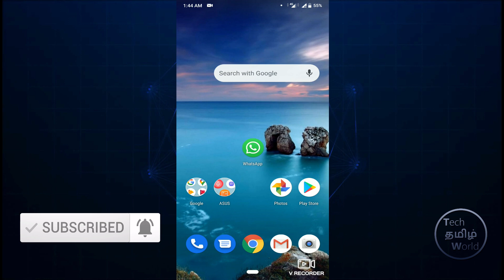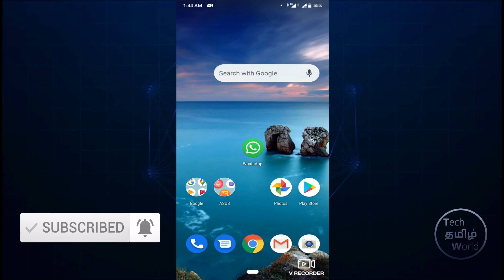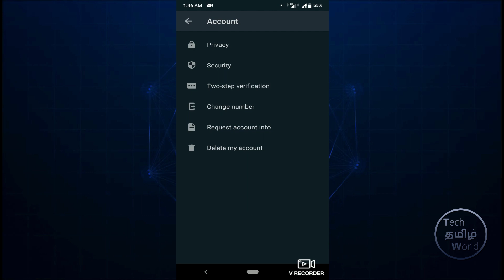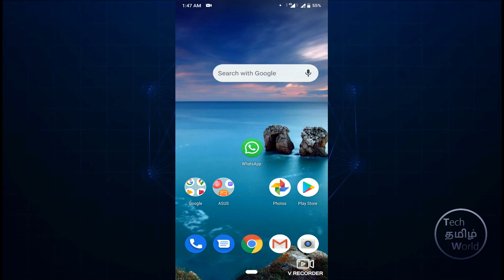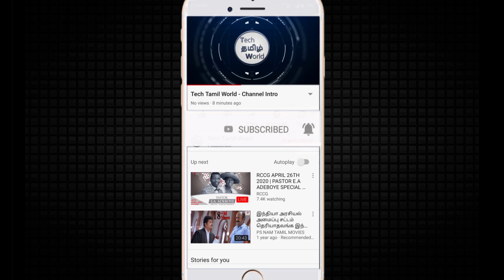How to enable fingerprint lock in whatsapp - Tamil | Tech Tamil World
Tech Tamil World is a tamil tech youtube channel

Education Tutorials

Android Money Earning Tips

Youtube Tutorials

PC Tutorials

Digitek DTR-200 MT Mini Tripod Unboxing - Worthful tripod

Sony Bluetooth Speaker XB12 Sound Review with Bass Test

Increase your Jio sim internet speed with this trick

How to schedule your emails in gmail easily

Find details of a PC / Laptop motherboard with this trick

Increase your Android phone speed and battery life with this trick

How to create OS bootable USB easily from your PC

Logitech Wireless Mouse Unboxing and Review in Tamil

Cool App to fill or edit PDF Forms and Files from your android phone

Best Platform Ball Runner Game for your Android phone - ZIGZAG3D

Best LCD and Mobile screen cleaning Kit - Unboxing and How to use it

How to speed up your Pc without any softwares

Download all Samacheer Books easily from your Android Phone

How to edit photos in photoshop in Android Phone

Customize your Android Keyboard to Awesome Look with this trick

Download all CBSE Books easily from your Android Phone